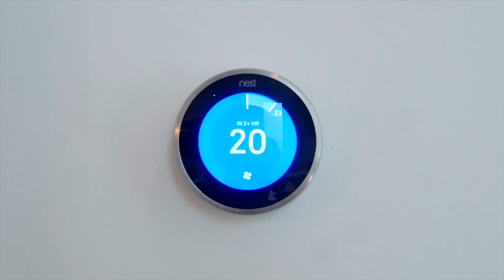Oakville Real Estate - Meet The Fielding Team from Beautiful Oakville, Ontario!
“Meet The Fielding Team!  I am so proud to lead such an amazing Team and dynamic group of Realtors!!” ~ Joette

We look forward to working with you for all your Real Estate needs!

From JOETTE FIELDING & THE FIELDING TEAM!
Your Trusted Advisors For Real Estate!